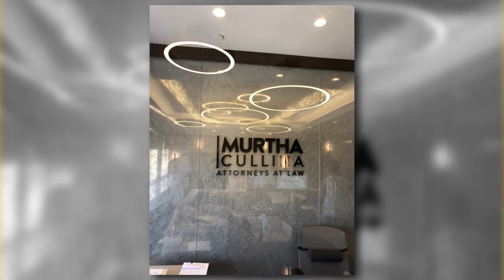Murtha Cullina, LLP - Attorneys at Law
Murtha Cullina is a Partner of  The Alliance for Nonprofit Growth and Opportunity (TANGO).

The Tax-Exempt Organizations Practice Group at Murtha Cullina counsels a diverse array of tax-exempt organizations including start-up public charities, social service providers, healthcare organizations, private foundations, educational institutions, religious institutions, social clubs and trade associations, among others.

The Group invests significant time in familiarizing itself with the nonprofit sector generally by regularly presenting to nonprofit executives, volunteer fiduciaries and advisors as well as serving in volunteer capacity for various tax-exempt organizations.

TANGO believes in Doing Well By Doing Good and helping nonprofits thrive! To learn more about TANGO, complimentary membership and exclusive offerings, visit our